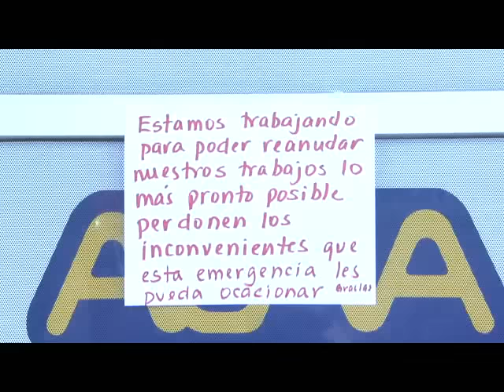ACAA continúa limmpiezas tras fuertes lluvias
El pasado viernes, fuertes vientos afectaron varios establecimientos en Aguadilla. Uno de estos fue la oficina regional de ACAA. Esto ha provocado que las labores se trasladen a las oficinas de Mayagüez y Arecibo, sin embargo, se espera que tan pronto como el jueves, estén recibiendo los pacientes nuevamente.